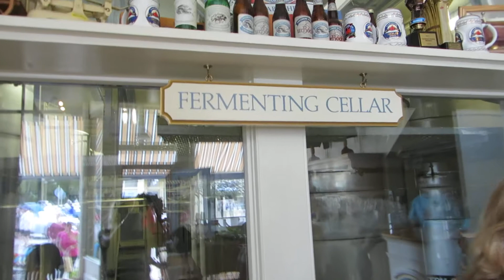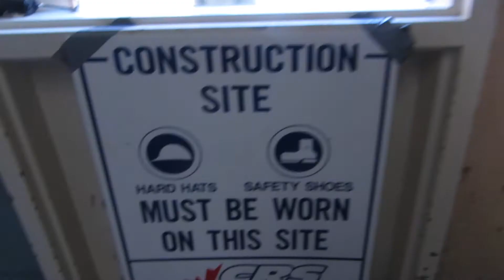CREEMORE SUMMER FESTIVAL 2014 WITH HEIDI FALZON ARTIST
TAKING A TRIP THROUGHT THE CREEMORE BREWERY WAS AN INTERSTING EXPERIENCE. FREE SAMPLES OF BEER GOTTA LOVE THAT :) BEER BEER BEER I CANT REMEMBER THE ONE I TRIED BUT IT WAS AWESOME!! CREEMORE A MUST TRY BEER BREWED RIGHT HERE IN CANADA :) YUMMY